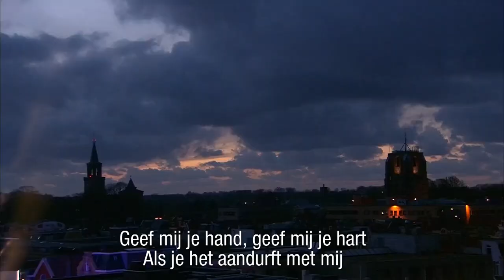2. In Nije Dei - Elske DeWall (The Passion 2017 - Leeuwarden)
Elske DeWall zingt ‘In Nije Dei’ (een nieuwe dag) van De Kast, tijdens The Passion 2017 in Leeuwarden. Elske, zelf een Friezin, vertolkt in The Passion de rol van Maria, de moeder van Jezus.
The Passion is een hedendaagse muzikale vertaling van het lijden, sterven én opstaan van Jezus. In 2017 speelde The Passion zich af op het Wilheminaplein in Leeuwarden.

Hier is mijn hand, hier is mijn hart
Ik geef mijn bestaan aan jou

De nacht is foarby, de sinne is frij, omheech te gean
Aanst wurdt it dei, de moarn is te nij, om stil te stean
It libben wie wrang, it wachtsjen te lang
Mar 't nimt in kear
Wes mar net bang, nea wer bang, it hoecht net mear

Der sil gjin dei begjinne, dat ik net by dy bin
Gjin oerwurk foar us rinne, sunder sin

Jou my dyn han, jou my dyn hert
Asto it doarst mei my
Hjir is myn han, hjir is myn hert
'k Jou myn bestean oan dy
Lang wie it kald en tsjuster, aanst komt de dei
Fynt it ljocht syn wei, yn in nije dei

'k Kaam net ut e rie, it paed dat ik gie, it wie sunder ein
De tiid dy't der wie, it hert dat ik hie, it wie fersein
'k Ha my oan dy jun, mysels yn dy fun, 'k gebjin op e nij
Leafde hat wun, twa minsken bun, mar fugelfrij